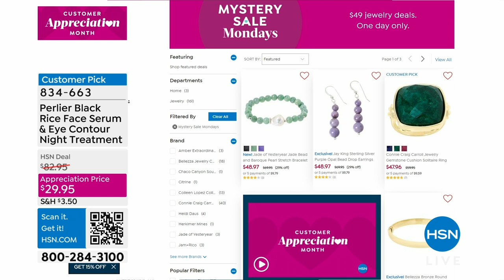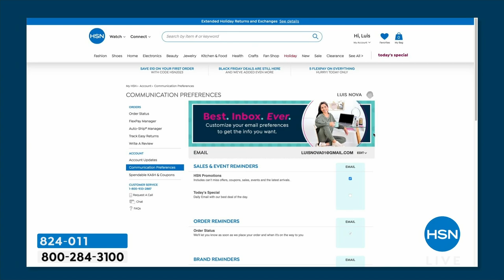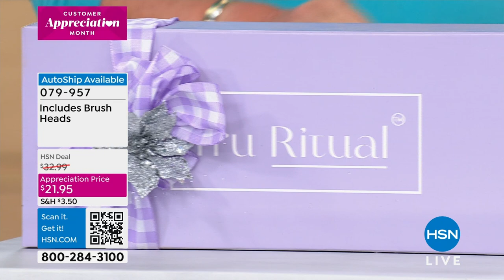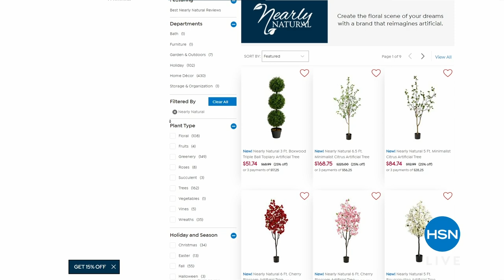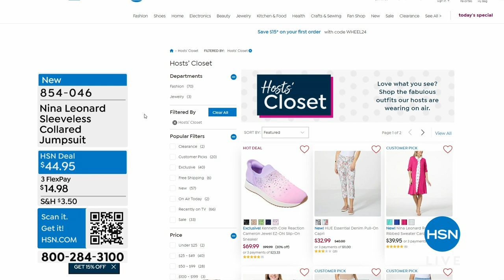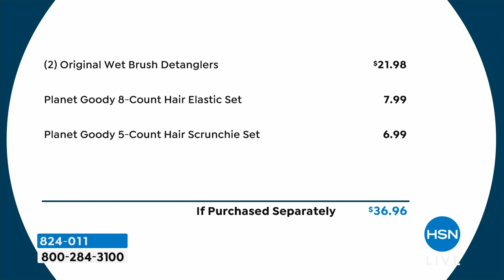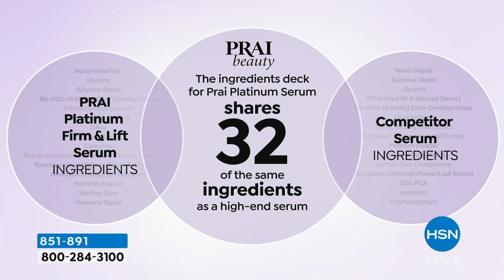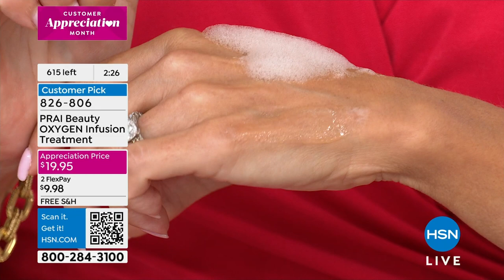HSN | Beauty Steals & Deals Under $30 04.08.2024 - 09 AM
Get gorgeous and SAVE on beauty essentals Under $30.